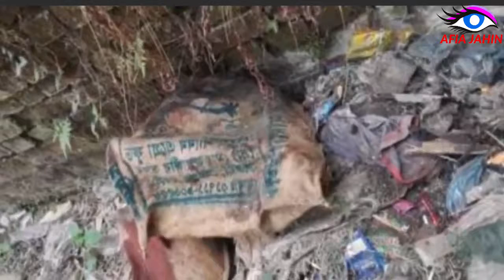স্বামীকে ৬ই টুকরা করলো স্ত্রী টুকরা করার# ভিডিও ধারন করলো স্ত্রীভিডিও দেখে ভয় পাবেন আপনিও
স্বামীকে ৬ই টুকরা করলো স্ত্রীটুকরা করার# ভিডিও ধারন করলো স্ত্রীভিডিও দেখে ভSourire D'été Feat Anaïk by Vendredi